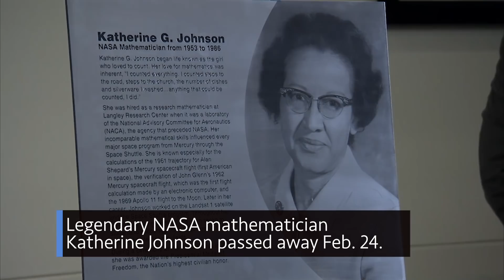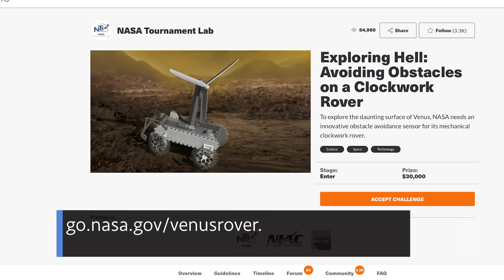Remembering Space Pioneer Katherine Johnson on This Week @NASA – February 28, 2020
Remembering a NASA pioneer, how Artemis Generation astronauts train, and a critical safety test for Orion … a few of the stories to tell you about – This Week at NASA!

This video is available for download from NASA's Image and Video Library

Producer: Andre Valentine
Editor: Lacey Young